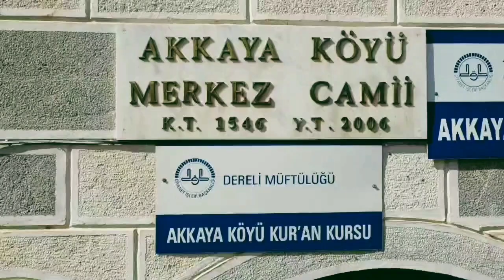Akkaya Köyü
Merkez Cami Yanı
Dereli / Giresun